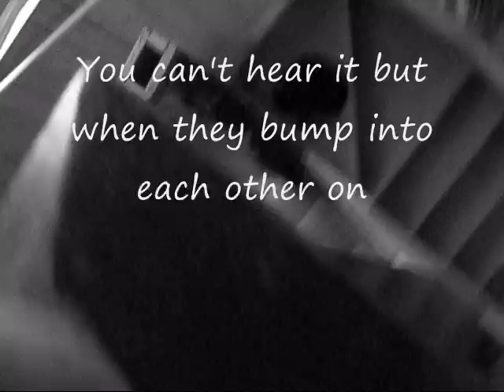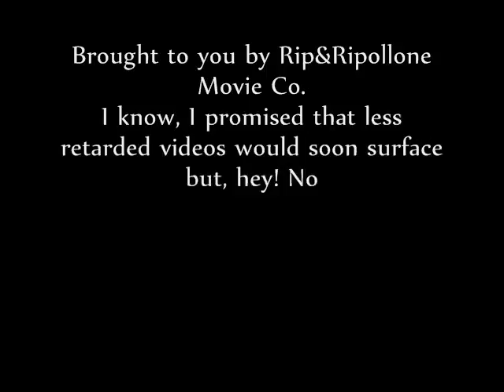Stay Over at Tal's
Two amazing ppl in pajamas on a 2 day basis. I know, jealousy is overpowering you at the amount of fun conveyed that you missed. I'm sorry.